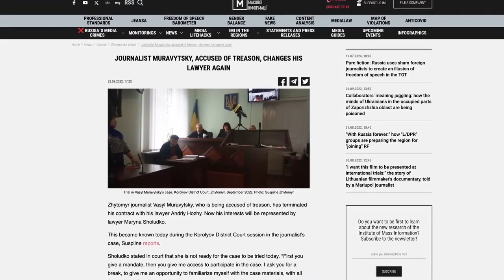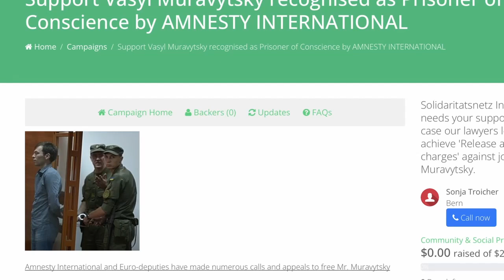Periodista ucraniano revela horribles verdades del régimen de Kiev.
La mentira de que Ucrania está defendiendo la democracia o defendiendo los "valores occidentales" nunca ha sido más débil. Pero ahora estamos recibiendo informes de que no solo las publicaciones periodísticas críticas del régimen de Kiev están siendo purgadas, CUALQUIERA que se atreva a expresar opiniones que no estén en línea con el régimen está siendo perseguido, incluso por conversaciones privadas. La sociedad está bajo vigilancia total.
Estoy hablando con Vasyl Muravytskyi, un periodista ucraniano que ha estado publicando informes muy críticos sobre su gobierno antes y después de los eventos del Euromaidán en 2014, por lo cual tuvo muchos problemas. El 1 de agosto de 2017, fue arrestado por las fuerzas del orden ucranianas acusado de alta traición y pasó 11 meses en prisión.